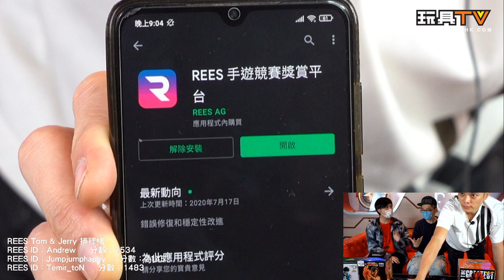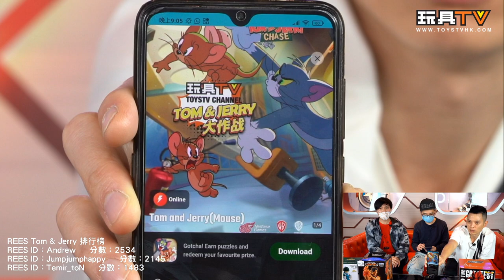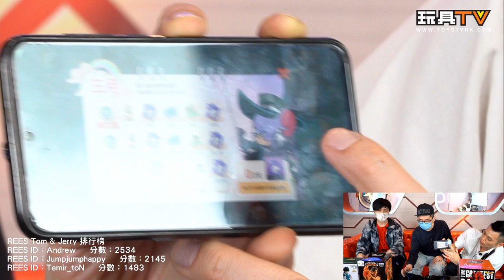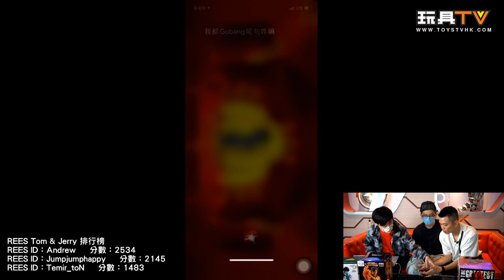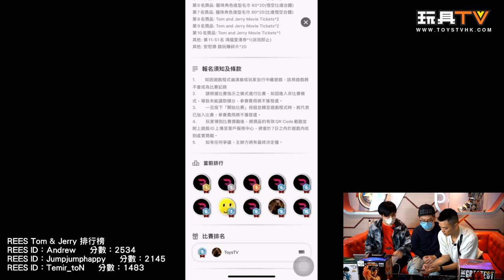[特備節目] REES網上遊戲平台 [Tom & Jerry]手機遊戲獎品一齊FUN TOYSTV Games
Production: TOYSTV Production Team
Program host/Guest: 科林 4Lum, Rimet@REES , Walkermachine, DMS, Ricky, David, 嘉, Dick.Po, Bryan Lo